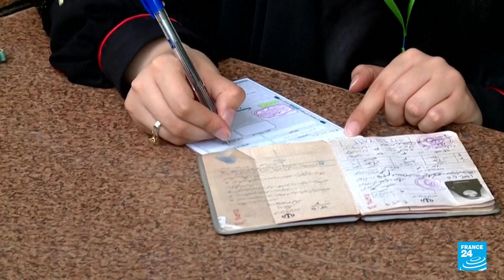Pezeshkian y Jalili, a segunda vuelta por la presidencia de Irán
Los iraníes volverán a acudir a las urnas el próximo 5 de julio para elegir a su próximo presidente entre dos candidatos en las antípodas: el reformista Masoud Pezeshkian y el ultraconservador Saeed Jalili, anunció el Comité Electoral el 29 de junio, ya que ninguno de los cuatro candidatos obtuvo una mayoría absoluta.